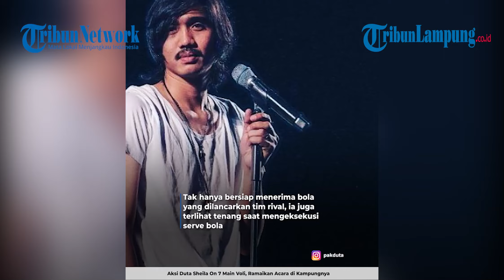Aksi Duta Sheila On 7 Main Voli, Ramaikan Acara di Kampungnya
Akhdiyat Duta Modjo atau yang terkenal dengan nama Duta Sheila On 7 (SO7) sering menjadi sorotan karena sifatnya yang membumi dan jauh dari kesan artis terkenal.

Terakhir, ia menjadi perbincangan karena ikut serta dalam lomba voli menyemarakkan HUT Kemerdekaan Republik Indonesia ke-78 di lingkungannya.

Sontak, warga yang menonton pertandingan tersebut merekam aksi vokalis band legendaris asal Yogyakarta tersebut. Ia merekam aktivitas Duta SO7 dari saat akan masuk lapangan, duduk di bench pemain hingga beraksi di lapangan.

Dalam video tersebut terlihat salah satu keturunan dari Pahlawan Nasional, Kiai Modjo tersebut terlihat tenang menyaksikan rekannya bermain lebih dulu. Sesekali ia melemparkan senyumnya.

Di kesempatan lain, ia terlihat memasuki lapangan.

Tak hanya bersiap menerima bola yang dilancarkan tim rival, ia juga terlihat tenang saat mengeksekusi serve bola meski sepertinya bola hasil pukulannya keluar lapangan.

Raut muka kekecewaan pun tampak jelas di wajah ayah dua anak tersebut.